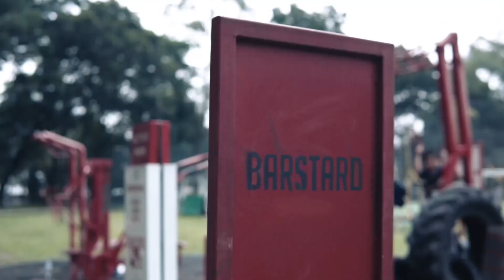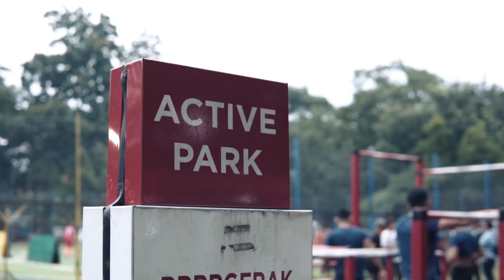CARTENZ X BARSTARD | Street Workout & Calisthenic